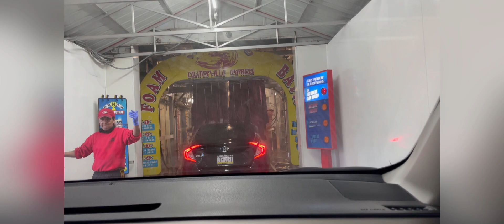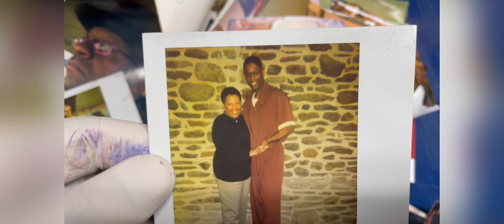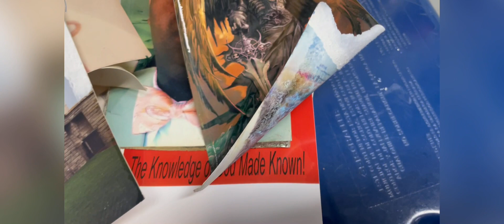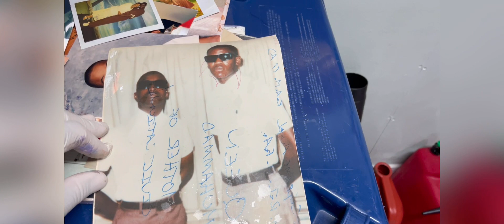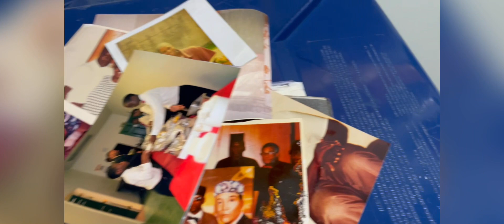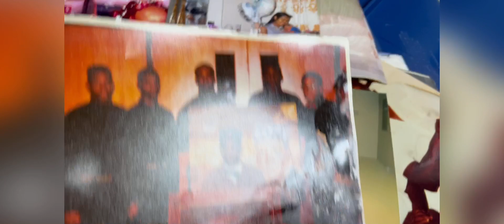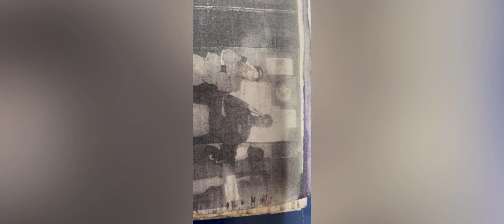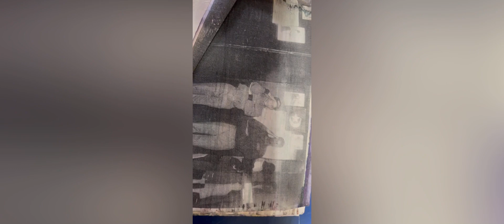noireport Lost but Found Photos of Supreme Angels (Part2) December 31, 2022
Alif shares rare photos with back stories